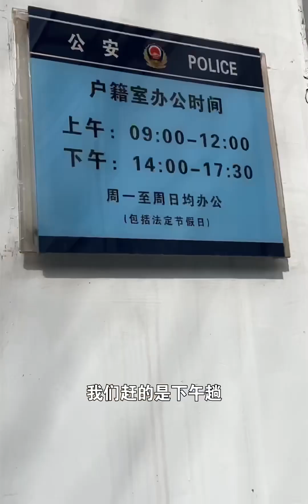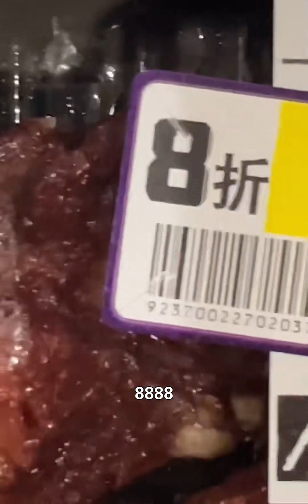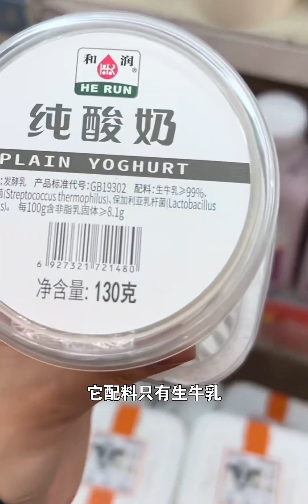拍护照一雪前耻！和我一起沉浸式逛街 minivlog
我的普通生活不普通,必剪创作,高甜,情感,生活记录,治愈,逛街,记录,追一趟春日列车